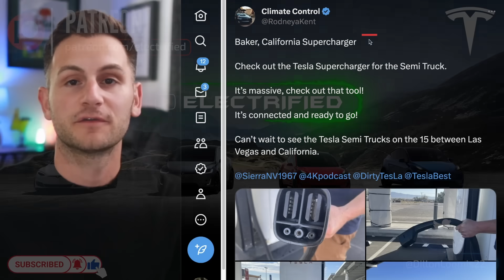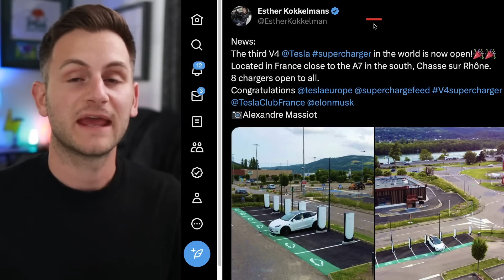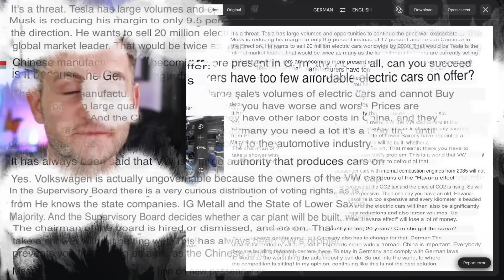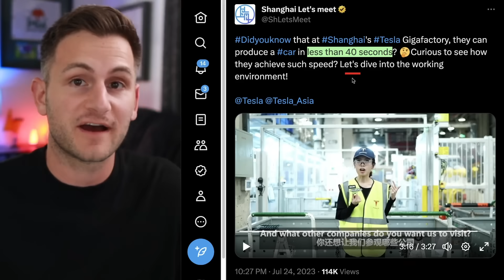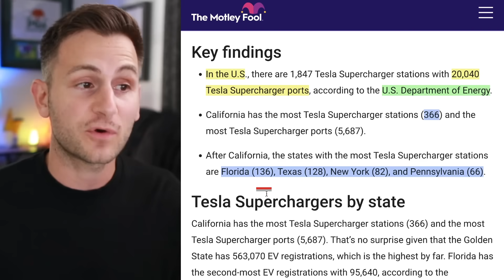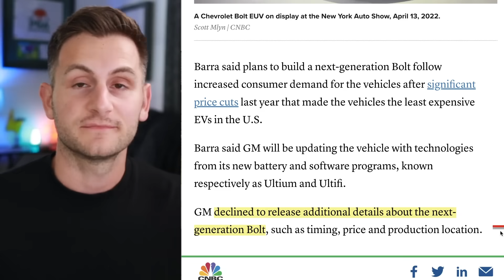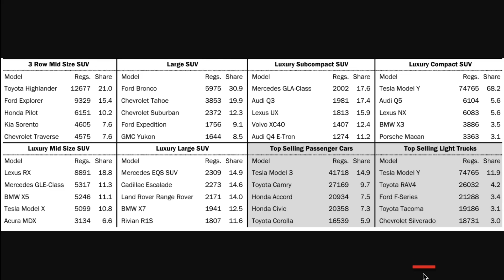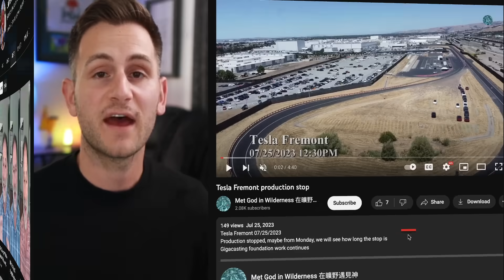Tesla Megacharger Rollout / Scaringe Calls Industry Out / New Chevy Bolt Coming ⚡️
00:00 - Tesla Megacharger

1:50 - Tesla V4 SuC

2:46 - Tesla Recall

3:12 - Tesla Hires Attorney

3:42 - Tesla Robotaxi Valuation

5:09 - German Auto Challenges

6:01 - Shanghai Factory Tour

7:05 - Tesla FSD in China

7:56 - Tesla China Weekly Insured

8:27 - Tesla Configurator

8:41 - Indonesia Incentives

9:15 - Tesla SuC Breakdown

9:50 - Elon Appealing

10:11 - Chevy and Barra Flip Flop

12:47 - Make or Break

13:59 - CA EV Data

15:02 - Toyota Layoffs

15:18 - RJ Scaringe on Greenwashing

16:14 - FSD Transfer in Q3

16:40 - India Rejects BYD

16:53 - Community Member Spotlight

17:18 - Fremont Shutdown